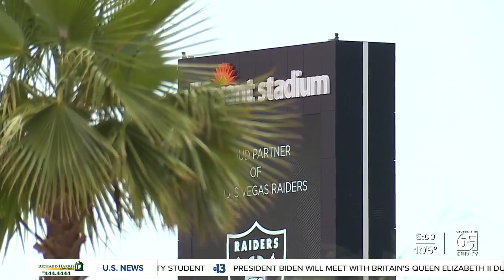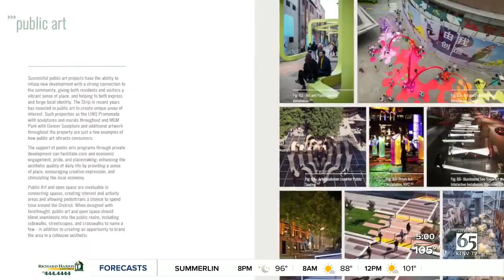Stadium District plan aims to reshape area around Allegiant Stadium for entertainment, dining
Grab a drink and get a bite to eat. A brand-new entertainment district around Allegiant Stadium is in the works. Clark County commissioners approved a plan to transform the area on Wednesday. Jeremy Chen reports.